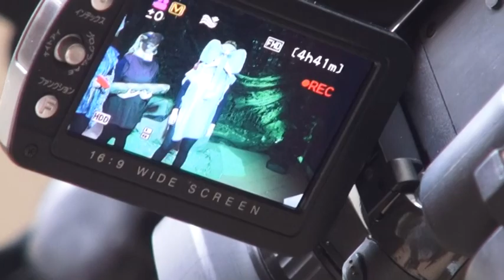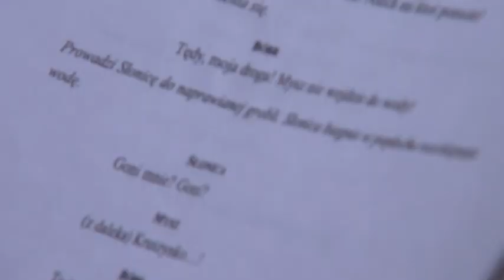Cała Polska czyta - działania resocjalizacyjne w Zakładzie Karnym Nr 1 w Grudziądzu.